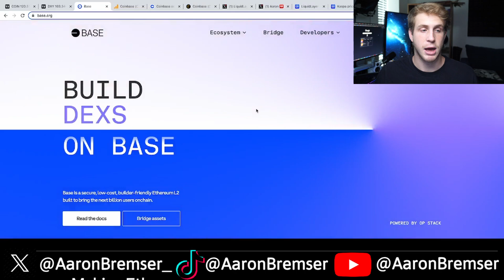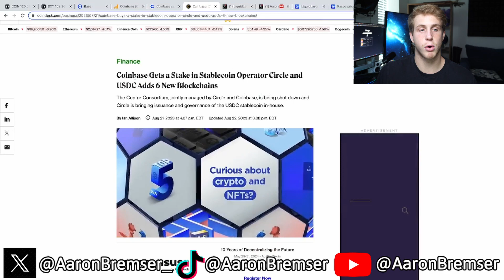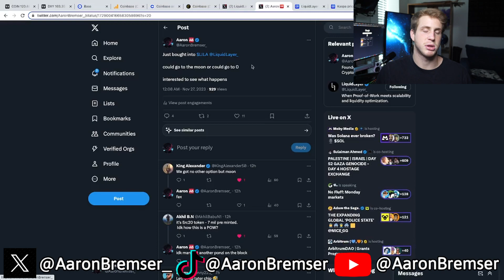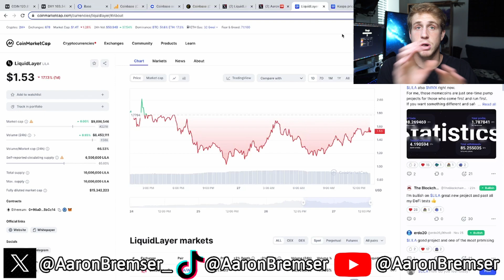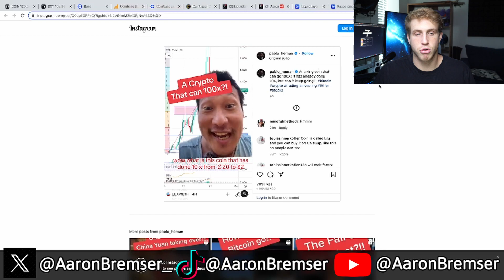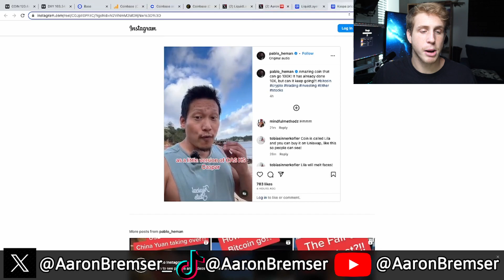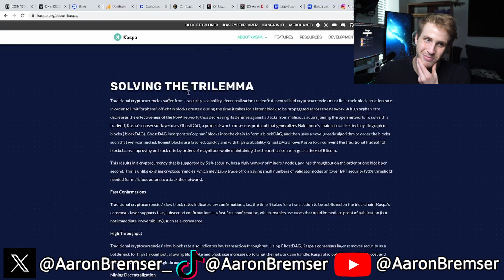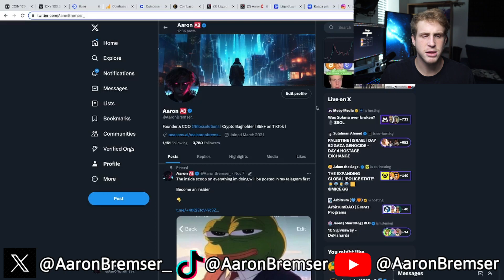BlackRocks secret play Coinbase is continuing to go higher! Most slept on Crypto play!?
Grindsetting